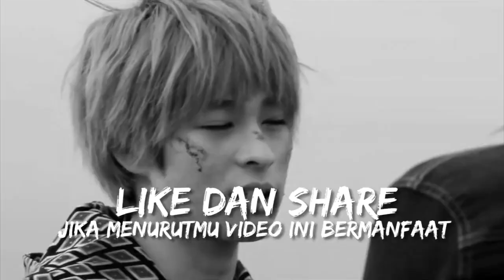6 Ciri Khas yang melekat pada Kamen Rider !!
Halo guys !!
Apa kabar? heheh semoga kalian baik baik aja yah !

Penasaran video apa yah yang kita bahas kali ini?
Enjoy ^_^ !!